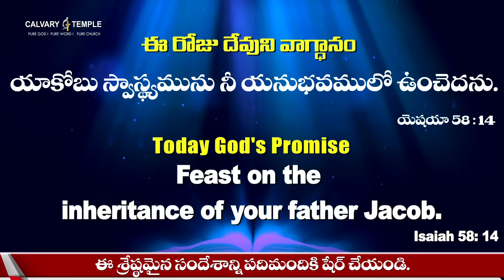Today God's Promise & Daily Devotion| 06_04_2023 | DrSatishKumar | CalvaryTempleLive Daily Bread